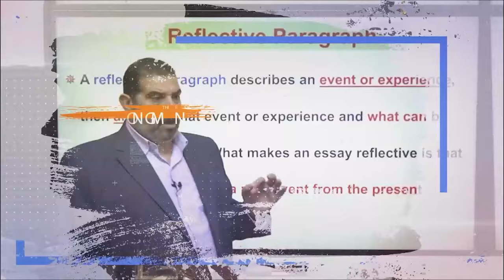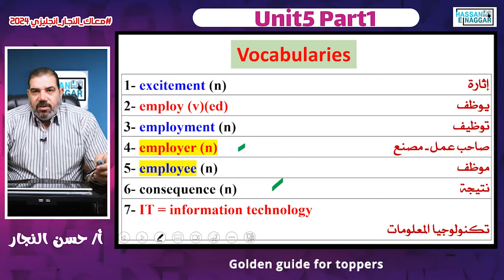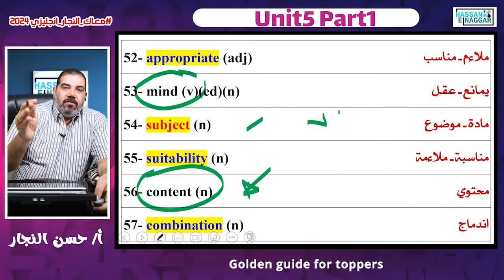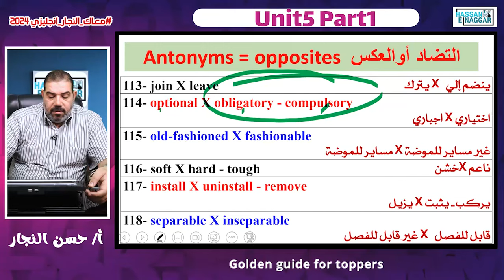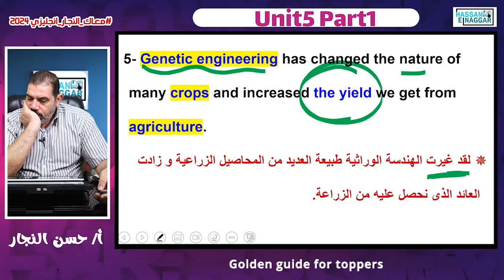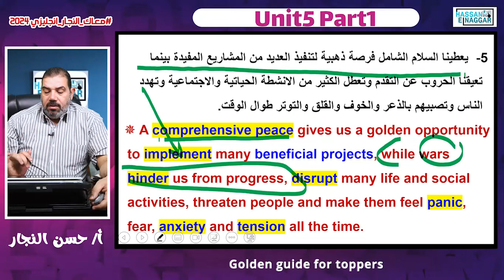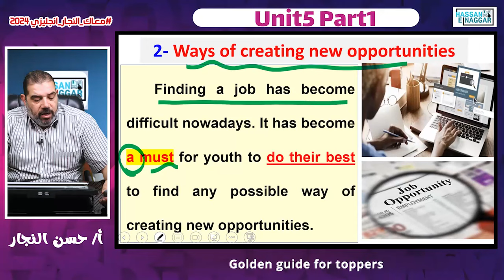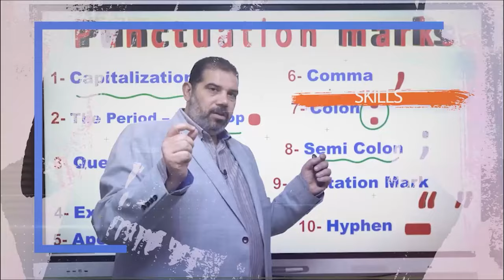قراءة|Unit 5 Part 1|Vocabulary,Translations& Essays| الصف الثالث الثانوى| بابا حبببك مستر حسن النجار